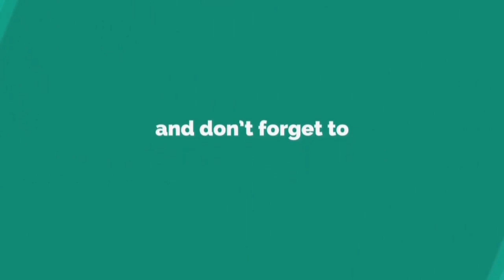Gamot at Lunas sa Flu o Trangkaso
(Chicken Soap Recipe)
Ingredients:
Raw chicken
Carrots chopped
Celery chopped
Onion chopped
Garlic minced
Chicken stock
Salt at pepper
Bay leaf

Sautee garlic, onion & chicken.Add carrots & celery.Then add chicken stock, bay leaf.Salt & pepper to taste.